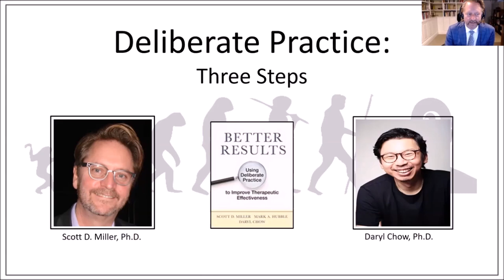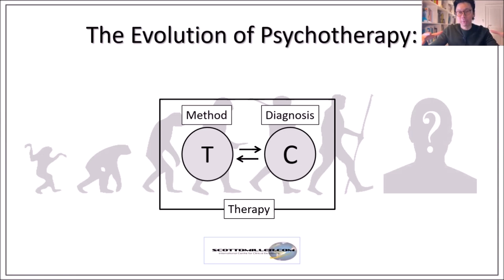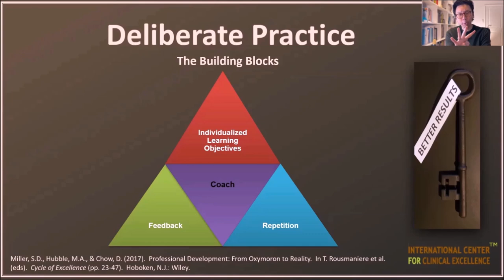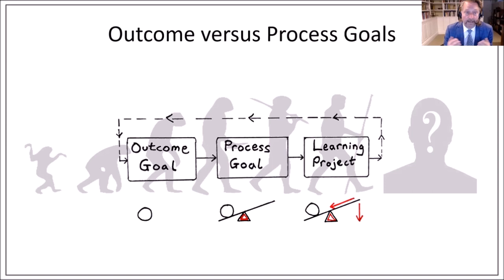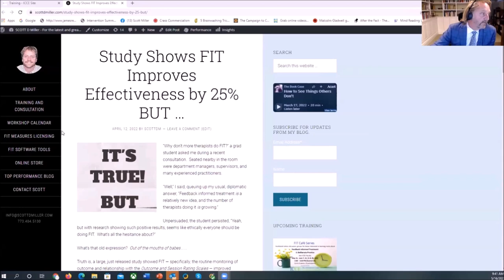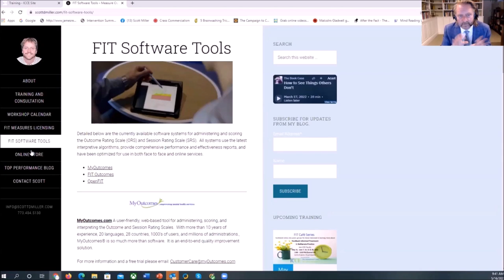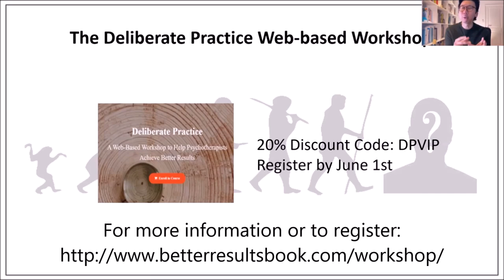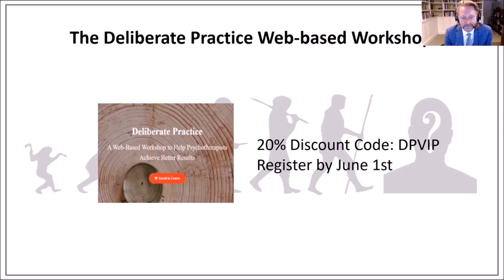Deliberate Practice: Three Steps (Webinar)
In this hour long webinar, Drs. Daryl Chow and Scott D. Miller review three steps for using deliberate practice to improve your therapeutic effectiveness.

Midway during the recording, they address questions from the participants who joined the webinar live on May 16, 2022.